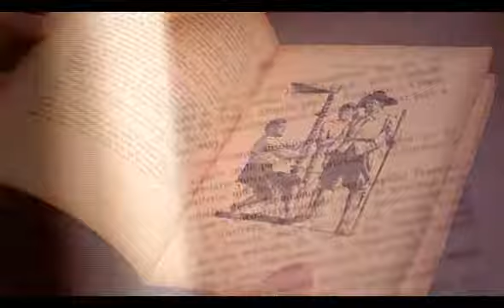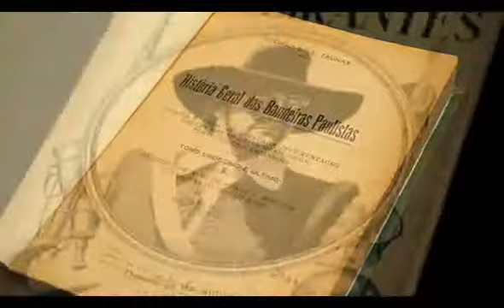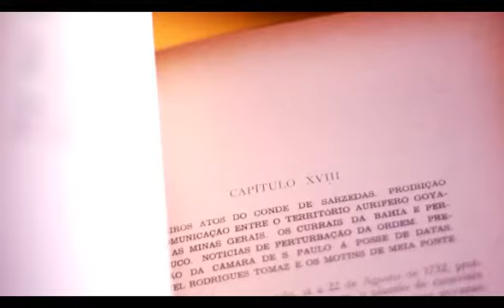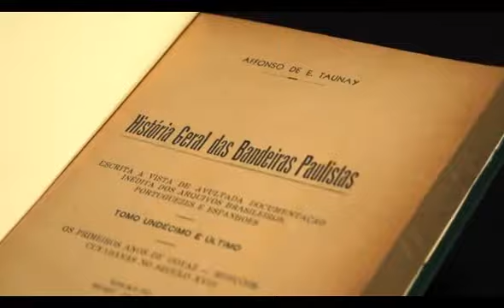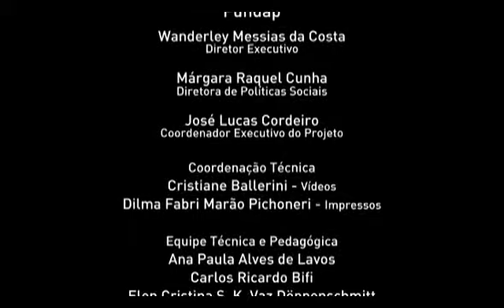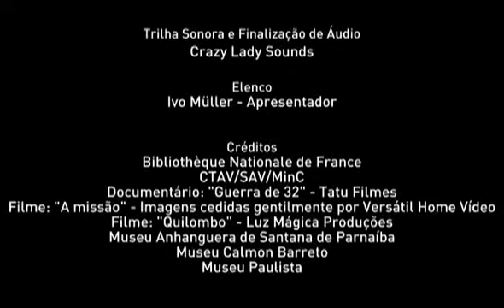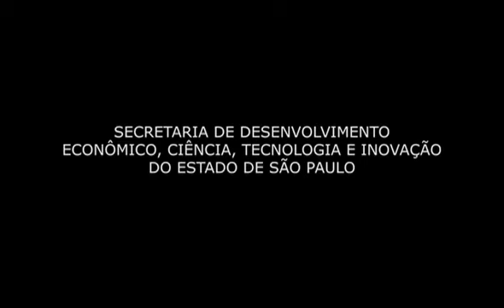EJA MUNDO DO TRABALHO - HISTORIA EM - OS BANDEIRANTES - VOL2,PG50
História – Volume 2 - Os bandeirantes

O vídeo analisa imagens e traz falas de especialistas com o objetivo de discutir o mito construído em torno dos bandeirantes, que ficaram conhecidos na historiografia tradicional como heróis desbravadores.
A narrativa do vídeo busca relacionar o movimento das bandeiras ao processo de expansão do território colonial, entre os séculos XVII e XVIII. Retrata ainda os conflitos entre os jesuítas – que estavam empenhados na conversão do indígena – e os bandeirantes – que adentravam os sertões da colônia, destruindo aldeamentos para escravizar nações inteiras